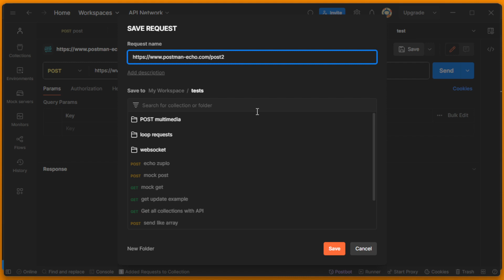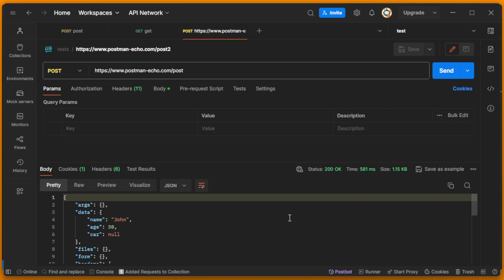How to send Postman Request as cURL?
Unlock the versatility of your API testing workflow by mastering the art of sending Postman requests as cURL commands! In this video, we'll guide you through the process of exporting your Postman requests into cURL format, providing you with valuable skills for seamless collaboration and integration.

💡 **Key Topics:**
- The Power of cURL Commands: Understand the importance of exporting Postman requests as cURL commands and how it facilitates collaboration and integration with various tools.
- Step-by-Step Guide: Learn the exact steps to export your Postman requests as cURL commands, ensuring accuracy and ease of use.
- Practical Applications: Explore real-world scenarios where utilizing cURL commands derived from Postman requests can streamline your development and testing workflows.

📌 **Timestamps:**
00:00 - Introduction
00:20 - Imporet cURL to Postman

- Developers looking to enhance collaboration and integration using cURL commands
- Beginners eager to learn the process of exporting Postman requests into cURL format
- Anyone seeking to optimize their workflow by leveraging cURL commands for API testing and development

Join us on this journey to become proficient in sending Postman requests as cURL commands, empowering you to seamlessly integrate and share your API testing efforts. 🔄🚀

If you are interested in javascript, php and python lessons, tips on how to find your first job as a developer,